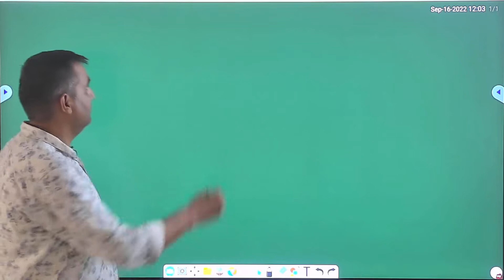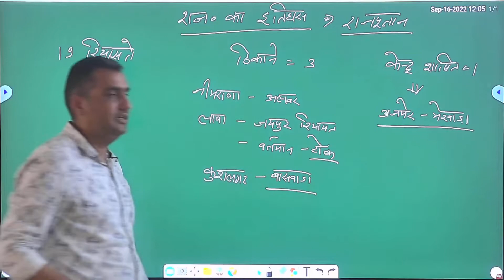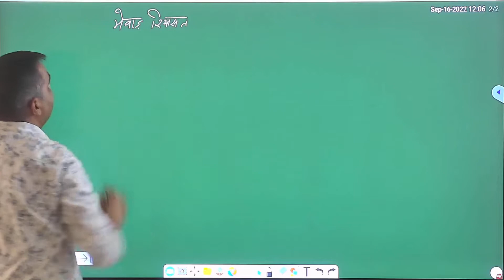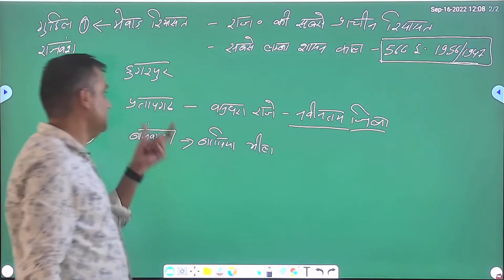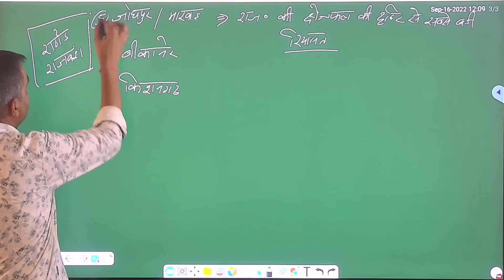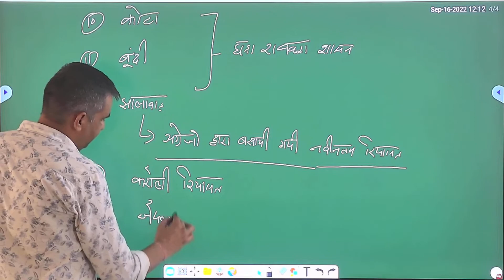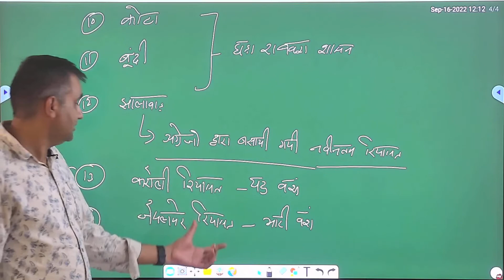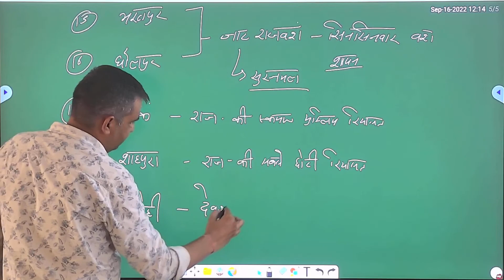राजस्थान की प्रमुख रियासते || rajesthan ki pramukh riyaste